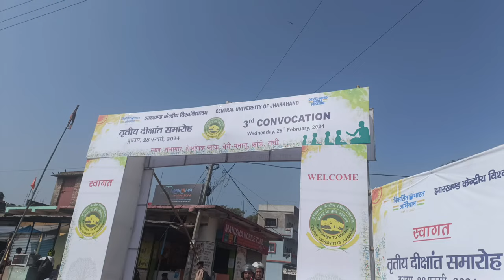third convocation | central university of jharkhand | cuj ranchi | Diksha Mahto | Vlog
Search query :
convocation vlog
Dikshant samaroh
Dikshant samaroh cuj
Dikshant samaroh central university of jharkhand
central university of jharkhand convocation
cuj convocation
central university of jharkhand
cuj jharkhand
cuj ranchi
president at central university of jharkahnd
president in cuj
president draupadi murmu in central university of jharkhand
student vlog
university student vlog
indian student vlog
dailyvlog
dailyvlogs
vlog
vlogs
diksha mahto
diksha mahto vlog
lifestyle vlog
hindi daily vlogs
day to day life vlog
hindi vlog
hindi vlog